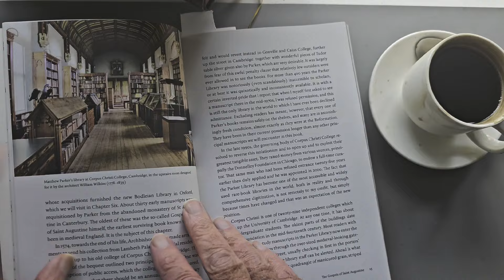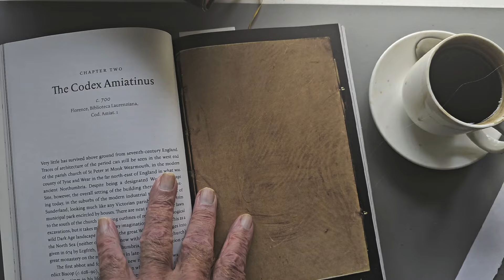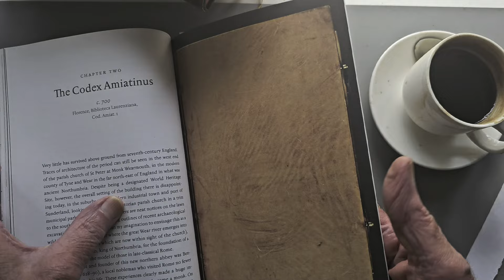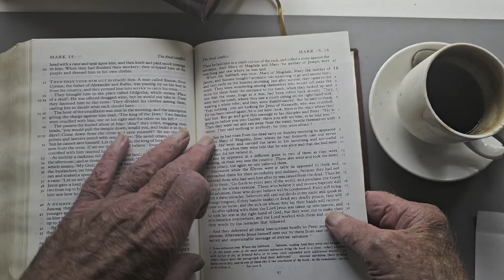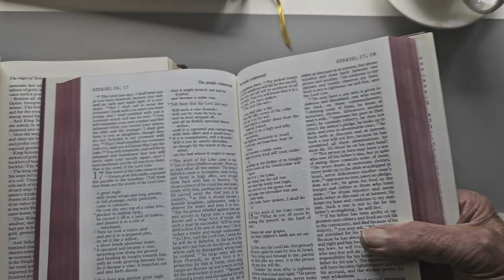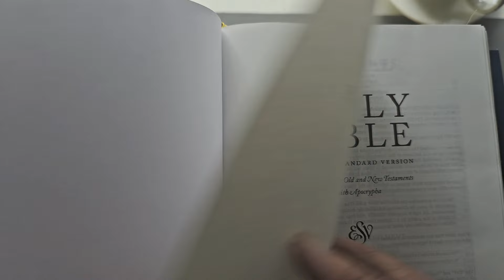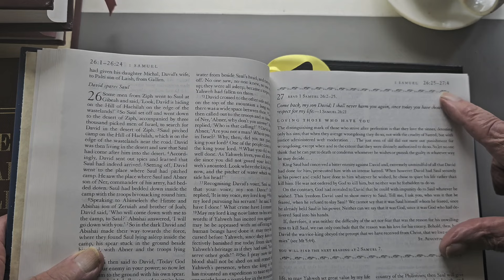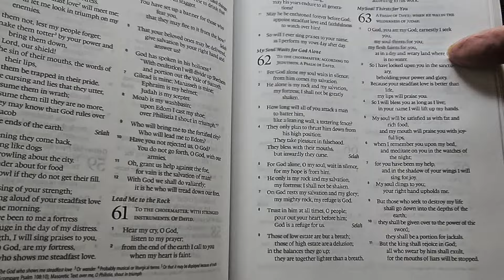Meeting the Text in 597 and 1961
Remembering when books were rare and expensive, even for me.

Meetings with Remarkable Manuscripts
New English Bible
Revised English Bible
Jerusalem Bible
New Jerusalem Bible
Orthodox Study Bible